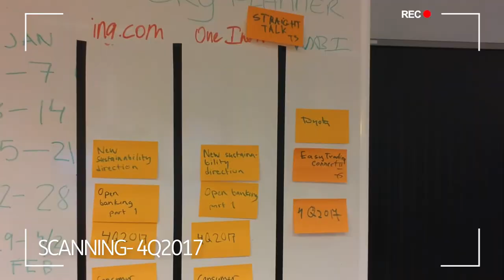results are coming up!